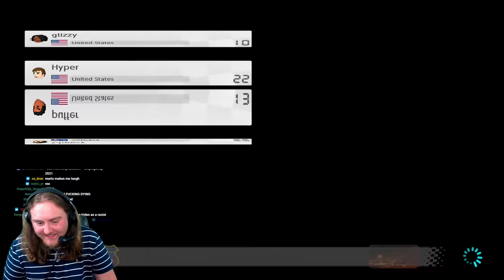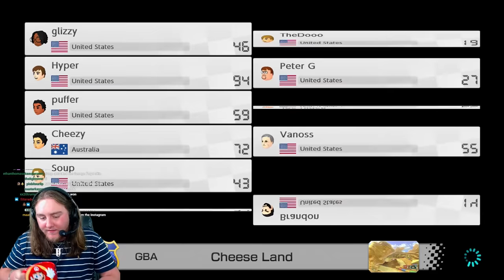EXTREMELY OFFENSIVE MEMES